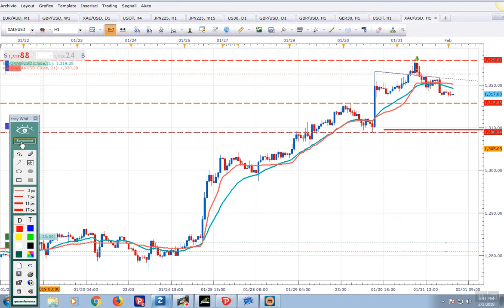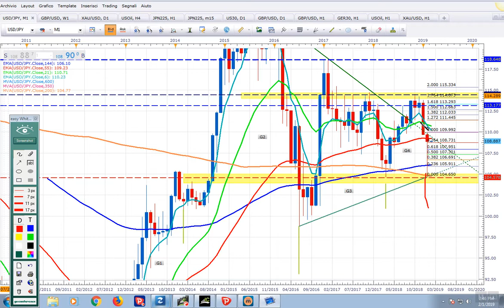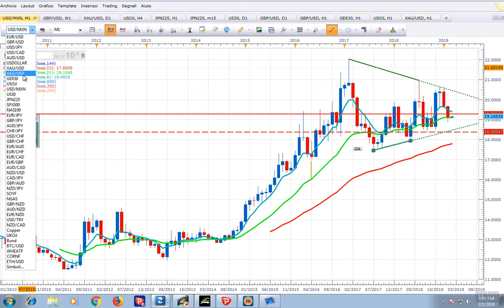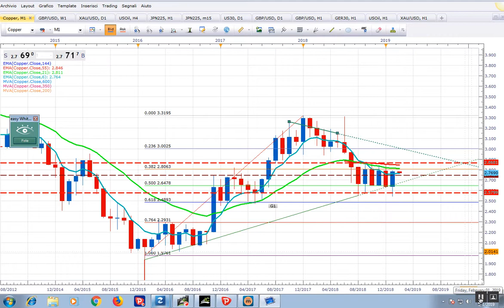analisi mensile febbraio 2019-02-01_15-13-45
LE 5 MAJORS -GOLD-WTI -USDMXN -DAX-COPPER